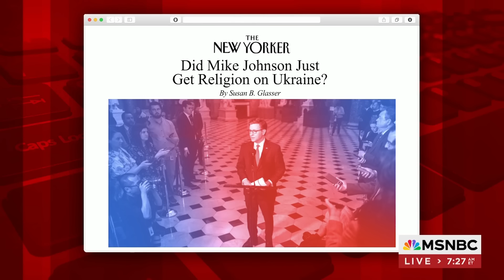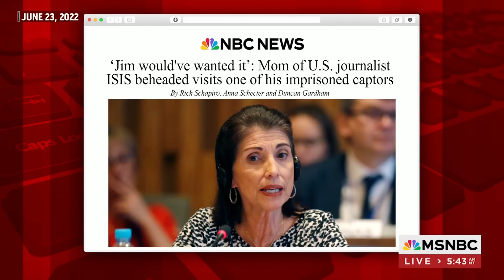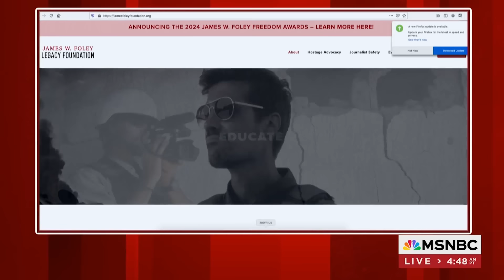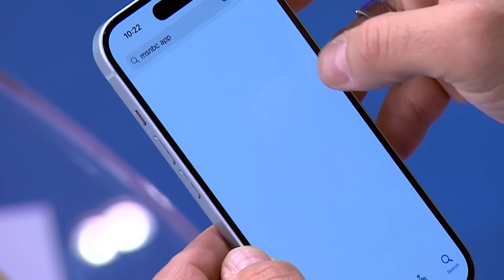Watch Morning Joe Highlights: April 19